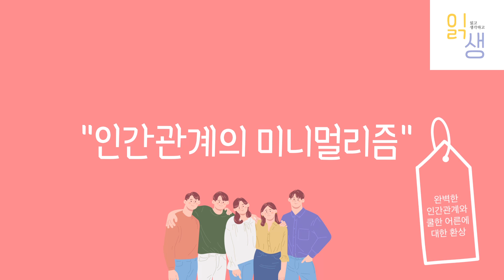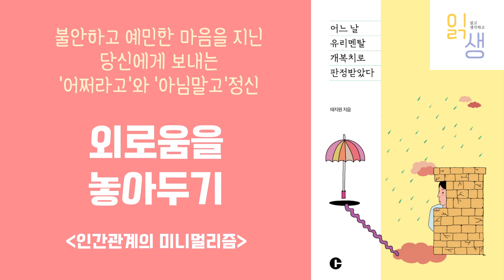인간관계의 미니멀리즘 | 외로움 놓아두기 | 어느 날, 유리멘탈 개복치로 판정받았다 | 태지원 지음 | 크레타 출판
예민하고, 섬세하고, 의연하고, 꿋꿋한
유리멘탈 개복치의 따뜻한 위로
“그냥 나대로 살 순 없을까?” 뒤끝 없는 시대, 쿨한 시대를 살아가면서 마음앓이하는 유리멘탈 개복치, 예민보스를 위한 실존 처방 에세이. 매주 ‘유랑선생’이라는 이름으로 브런치에 다양한 글을 연재하고 있는 저자 태지원이 불안한 마음, 불편한 마음, 소심한 마음, 때론 질투와 원망 등 일상생활에서 느끼는 다양한 감정을 예민한 사람, 속칭 ‘유리멘탈 개복치’의 시각에서 풀어냈다. ‘유리멘탈’ 혹은 ‘개복치’는 겉으로는 괜찮은 척 보이나 사소한 감정에 쉽게 휘둘리는 사람을 의미한다. 본인을 유리멘탈이라고 여기며, 나약한 마음과 멘탈로 버티며 살아온 저자는 나름의 대화 처방전을 제시한다. 카카오톡 대화를 끊지 못해 괴로웠던 지난날, 벼락치기조차 실행하지 못해 원망스러웠던 자신을 뒤로하고 ‘나에게 너그럽게 대하기’ ‘게으른 완벽주의자임을 인정하기’ ‘내 감정을 의심하지 말기’ 등의 사소하고 실용적인 팁이다.

살다 보면 솔직한 게 좋다고, 조언이랍시고 무례한 말을 계속 날리거나, 나에 대한 오해를 바로잡아야 하는 경우, 삶의 변수를 받아들여야 하는 경우 등 당황과 당혹을 넘나드는 경험을 하게 되는데, 유리멘탈이거나 섬세한 마음을 지녔다면 이렇게 선을 넘는 사람을 보고도 속으로만 삭이거나 빙빙 돌려 말하기 일쑤다. 상대방의 무례함을 짚어주는 대신 자신을 탓하는 사람이거나 분위기가 불편해질 거 같아서 참다가 후회한 경험이 많은 저자는 다양한 경험담과 나름 터득한 대처법과 적절한 대화법을 알려주며 이 세상의 유리멘탈 개복치에게 전하는 마음속 작은 응원을 함께 담았다.

목차
프롤로그
어느 날, 유리멘탈 개복치라는 판정을 받았다

1장. 감정과 마음 달래기
감정의 파도는 언제나 소란스럽다
당신의 머릿속이 TMI로 가득 차는 이유
나는 내 트랙을 달릴 뿐
소소하게 망해도 괜찮아

2장. 조금 달라도 괜찮다
예민하다는 지적에 예민해진 날
따뜻한 오지랖을 부리는 착한 오지라퍼
타인의 마음
마음의 생채기가 오래도록 남을 때
인생발달단계는 각자의 스텝대로

3장. 산뜻하고 가벼운
카톡 대화의 마무리를 마무리하지 못했다
칭찬 고맙습니다
우회전, 좌회전 말고 직진
거절은 나쁜 게 아니다
죄송한데요 금지, 미안해 금지
존댓말과 빈말의 경계선에서

4장. 외로움을 놓아두기
나에 대한 작은 오해를 놓아둘 용기
우리 각자의 세계
인스타그램 뒤의 여백
인간관계의 미니멀리즘

5장. 내면의 서늘함을 달랠 때
그럴 수도 있지, 나도 사람인데
걱정과 불안의 늪을 빠져나오기 힘들 때
삶의 변수와 인생
다이아몬드 멘탈은 없다

6장. 그냥 유리멘탈 개복치로 살아남기
‘어쩌라고’와 ‘아님 말고’
솔직한데 무례하면서 정직하고 다정한 사람
예민함의 안식처 만들기
인간관계의 주파수를 맞추는 일
좋은 해석이 내 인생을 바꿀 때

에필로그
방패 없이도, 두 발을 땅에 잘 딛고 서 있을 당신을 위해